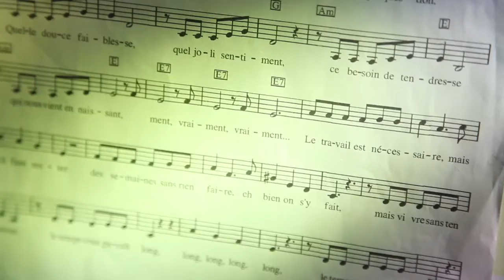Maîtrise Anne de Guigné la tendresse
chanson de Noël Roux et Hubert Giraud chantée par Bourvil